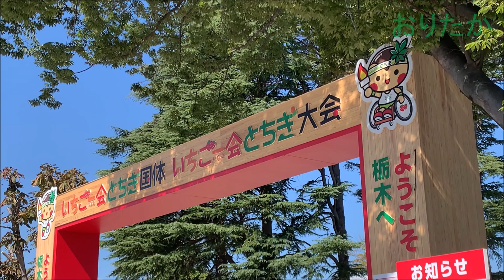3年ぶりの国体フライト！ ブルーインパルス いちご一会とちぎ国体・とちぎ大会開会式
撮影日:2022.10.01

航空自衛隊 ブルーインパルス が栃木国体の開会式でフライトしました！